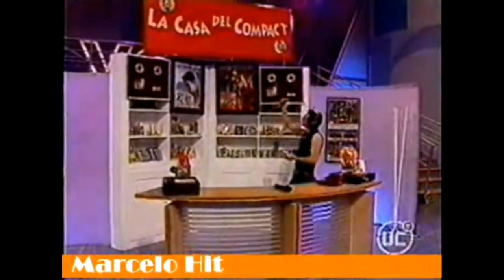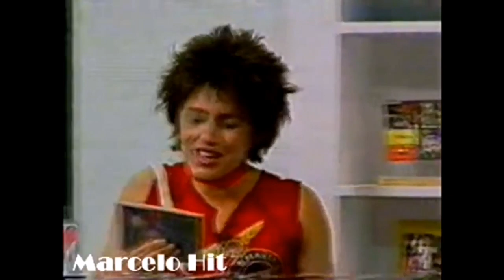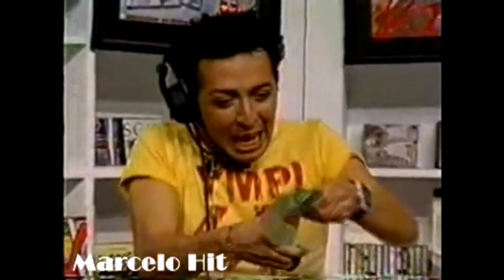90,S TV CHILE "MARCELO HIT"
Personaje hecho por el actor imitador y cantante marcelo rojas en la que estuvo toda la década de los 90,s como único referente lgbt en tv chilena, con su personaje marcelo hit y su talento de imitar voces y personajes visualmente, logró ser un icono, hoy 2020 nos vuelve a sorpreder en yo soy de canal chv.